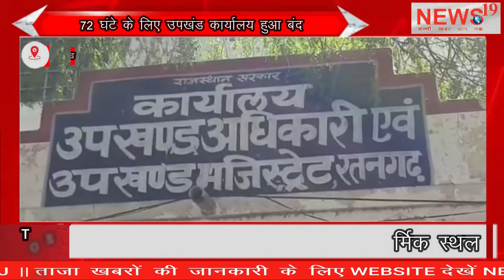72 घंटे के लिए उपखंड कार्यालय हुआ बंद subdivision office closed for 72 hours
72 घंटे के लिए उपखंड कार्यालय हुआ बंद,